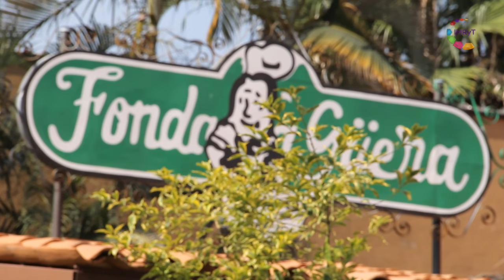Conversaciones - Angélica Jaramillo Frikas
En la terraza de su casa de forma sencilla y amena Angélica Jaramillo, nos narra cómo de la necesidad, nace hace casi 75 años, una fonda típica, ahora referente de la comida mexicana en Cuernavaca, cuya especialidad es el arroz de Morelos. Enlazados los recuerdos, las anécdotas y los personajes, se teje una parte de la historia de la Fonda de La Güera y de su actual dueña, Angélica, quien aceptó la herencia de su madre; le da un matiz a su conversación cuando nos confiesa su afición por “la cantada y la bohemia”,  de corazón nos platica sobre esta otra faceta.